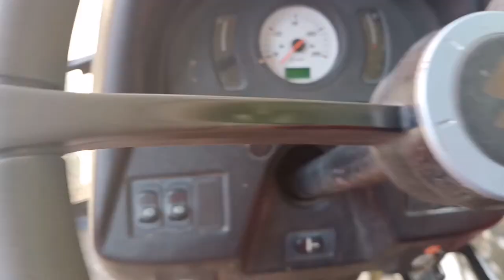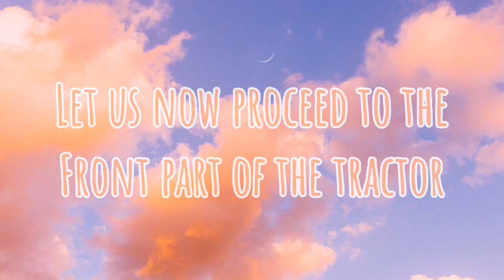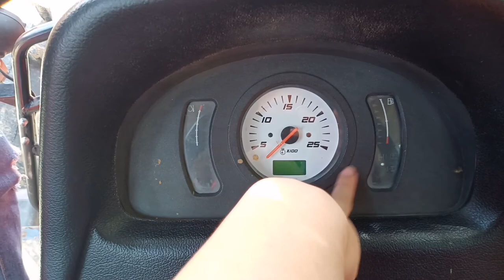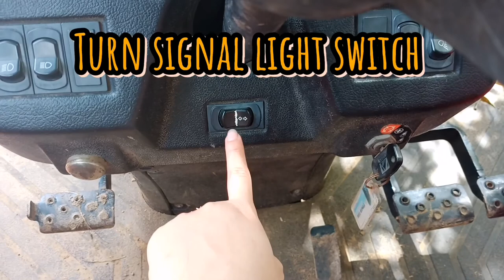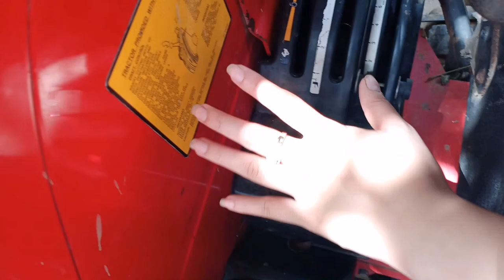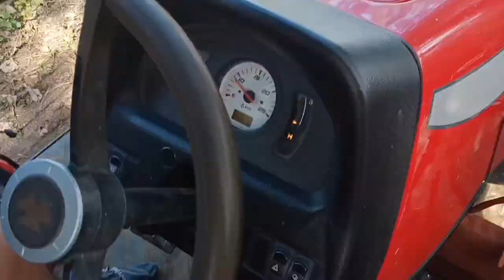Tractor Parts Identification